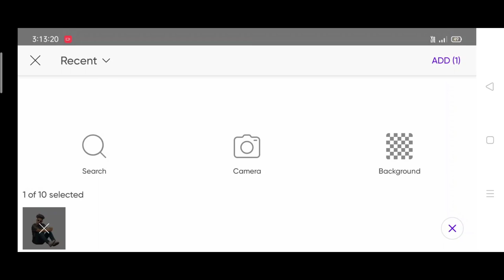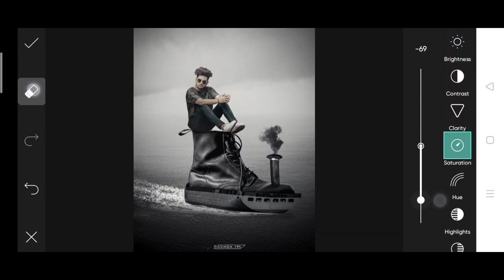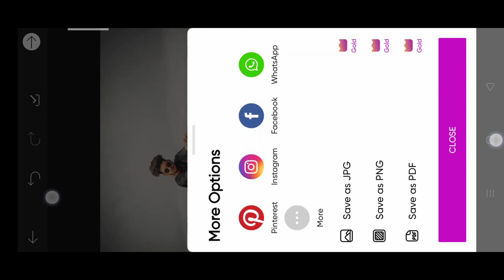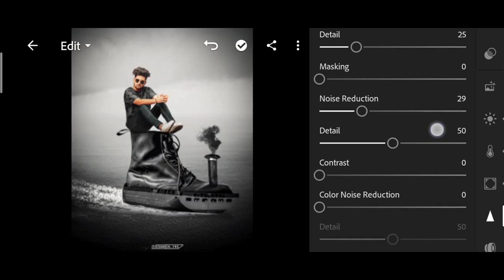PicsArt Creative big shoes photo editing | Instragram Viral big thing photo editing